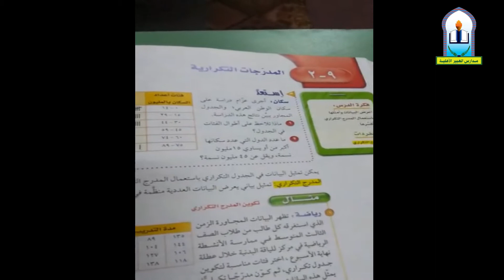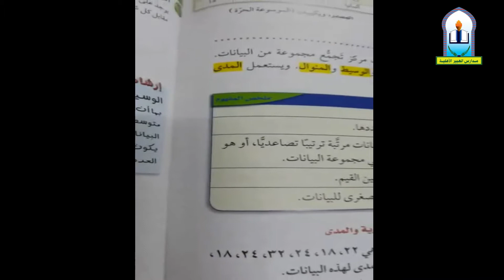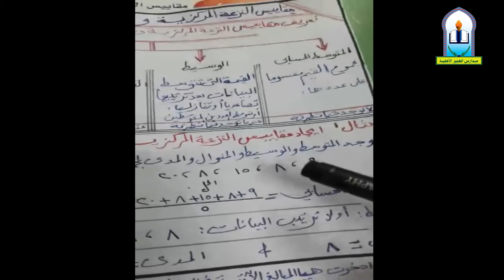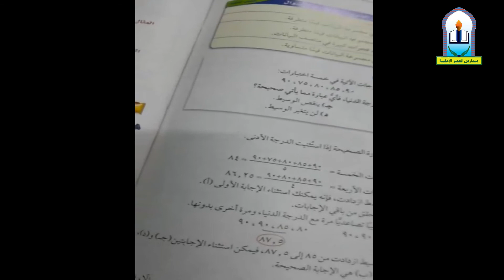متوسطة العبير الأهلية الصف الثاني متوسط درس مقاييس النزعة المركزية والمنوال.